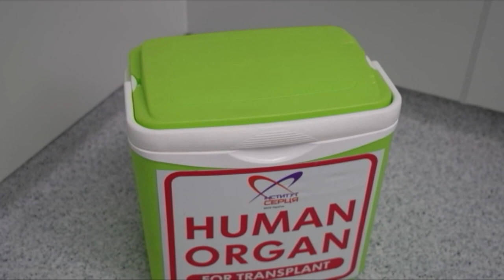Документальний фільм "ТАМ, ДЕ СЕРЦЕ" (анонс)